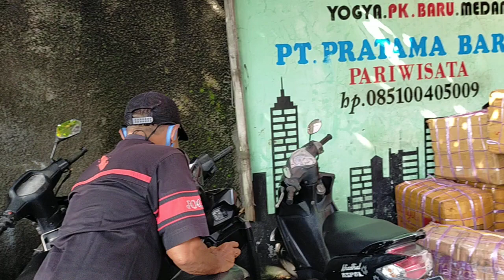BUS ALS 328 YANG MEMBAWA PAKET DAN SEWA BUS ALS 156 TIBA DI JOGJAKARTA